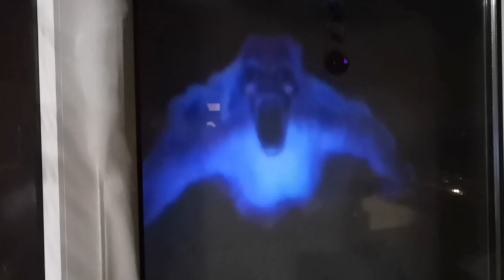Halloween projection in use.